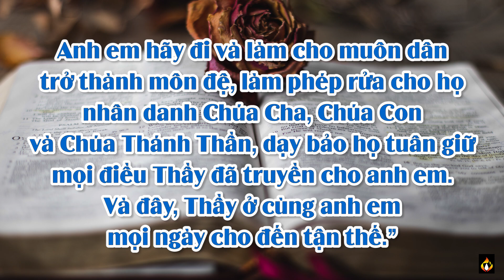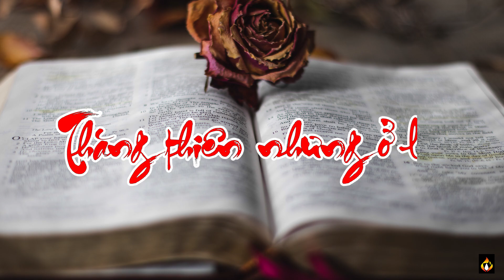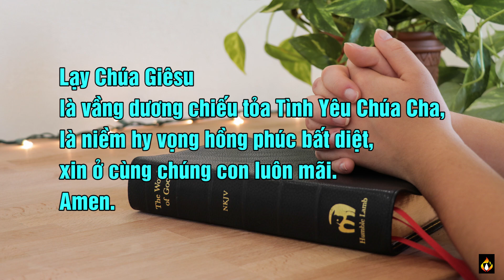Chấm nối chấm – Chúa Nhật 21.05.2023 – Thăng thiên nhưng ở lại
Thầy đã được trao toàn quyền trên trời dưới đất.

✠ Kết thúc Tin Mừng Chúa Giê-su Ki-tô theo thánh Mát-thêu.

16 Khi ấy, mười một môn đệ đi tới miền Ga-li-lê, đến ngọn núi Đức Giê-su đã truyền cho các ông đến. 17 Khi thấy Người, các ông bái lạy, nhưng có mấy ông lại hoài nghi. 18 Đức Giê-su đến gần, nói với các ông : “Thầy đã được trao toàn quyền trên trời dưới đất. 19 Vậy anh em hãy đi và làm cho muôn dân trở thành môn đệ, làm phép rửa cho họ nhân danh Chúa Cha, Chúa Con và Chúa Thánh Thần, 20 dạy bảo họ tuân giữ mọi điều Thầy đã truyền cho anh em. Và đây, Thầy ở cùng anh em mọi ngày cho đến tận thế.”